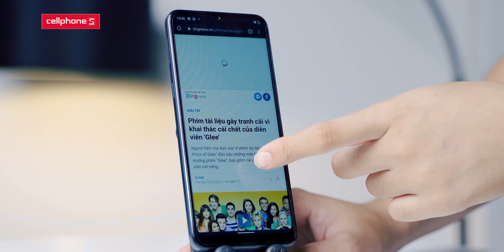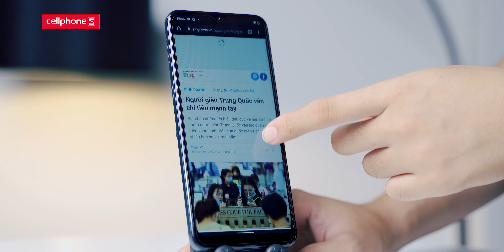Nokia G21: Nokia thế hệ mới!!! | CellphoneS